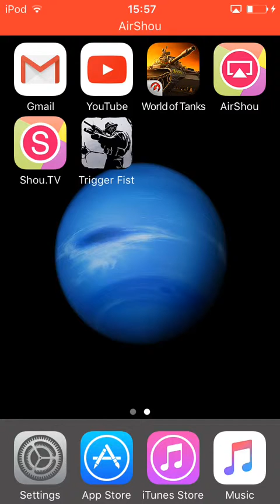A new thing: Trigger fist gameplay part 1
Yes, I found this program that I can actually record my iPod screen. So I decided to lay a game that I really like.